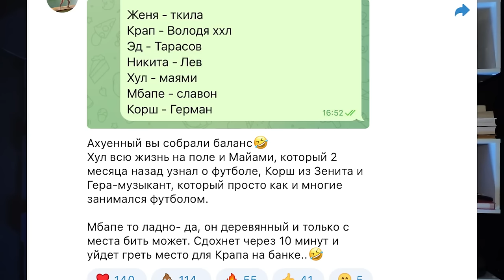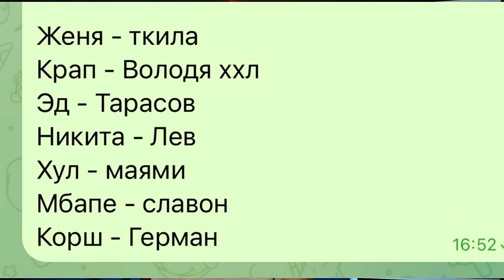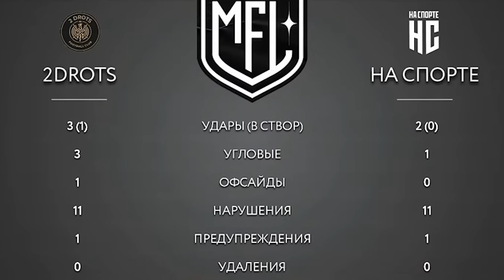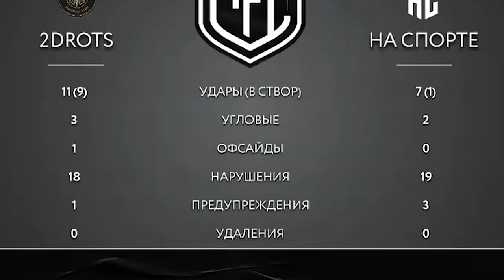2DROTS - НАСПОРТЕ / МАТЧ-РАЗРОМ! КРАП "НАКОРМИЛ" ТЕКИЛУ / РАЗОБЛАЧЕНИЕ